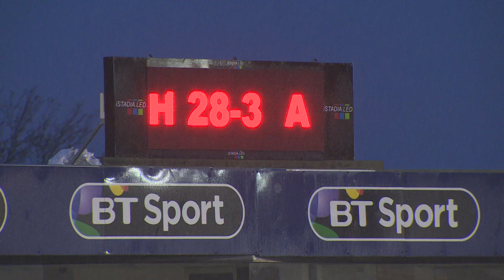Cardiff Blues v Bath Rugby (Pool 4) Highlights – 10.12.2016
Watch European Rugby Champions Cup highlights
Cardiff Blues 28 – 3 Bath Rugby
Group stage
Matchday 3
Pool 4
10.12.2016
Highlights
BT Sport Cardiff Arms Park